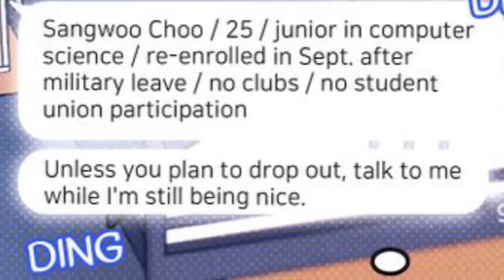this is the Korean webcomic I never knew I needed 🥵 Semantic Error Review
Hi friends! Y'all have been constantly asking me to review semantic error, so I finally read the webcomic and here are my honest thoughts. Maybe I'll review the show too, let me know!

◇ OUTFIT LINKS ◇
⊳ top: thrifted from depop, no tag

⊳ setting spray

◇ SOCIAL EXPERIMENT ◇
⊳ If you're reading this, comment what you wanna see in season 3!